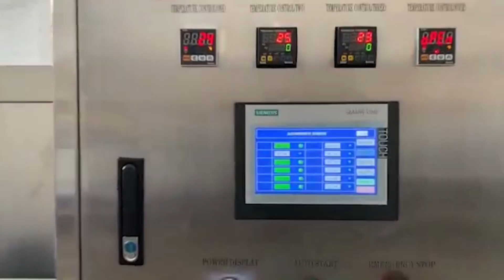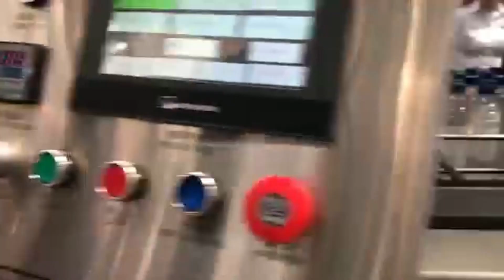Automatic 3 in 1 PET Bottle liquid Sauce Packaging Line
The line include:
BFL rinsing filling capping 3 in 1 packaging machine
Automatic shrink sleeve labeling machine
Carton packaging machine or shrink packaging